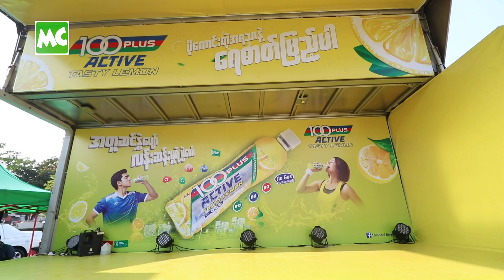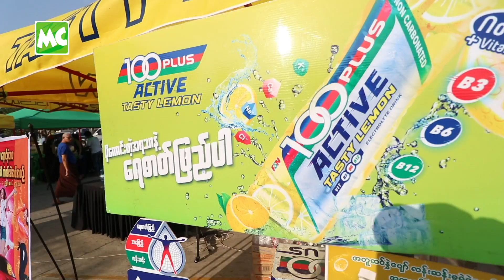100 PLUS ရဲ့ “အတူဆင်နွှဲပျော် လန်းဆန်းမှု ရဲ့ ပွဲတော်”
မြန်မာလူမျိုးတို့ အကြိုက် ထူးခြားတဲ့ အရသာနဲ့ 100 PLUS Active Tasty Lemon ရဲ့ “အတူဆင်နွှဲပျော် လန်းဆန်းမှုရဲ့ ပွဲတော်” ကို မတ်လ (၃၁) ရက်နေ့က ရန်ကုန်၊ မြောက်ဥက္ကလာပ၊ ကန်သာယာပန်းခြံမှာ ပြုလုပ်ခဲ့ပါတယ်။ အဆိုတော် ရဲရင့်အောင်၊ ပိုပို တို့က ပရိသတ်တွေနဲ့ အတူ ပါဝင်ဆင်နွှဲခဲ့ပြီး ဖျော်ဖြေပေးခဲ့ပါတယ်။

@MyanmarCelebrity Update: The 100 Plus "Active Tasty Lemon" activites was held on March 31, 2019 at the KanTharYar Park in North Okkalapa, Yangon.